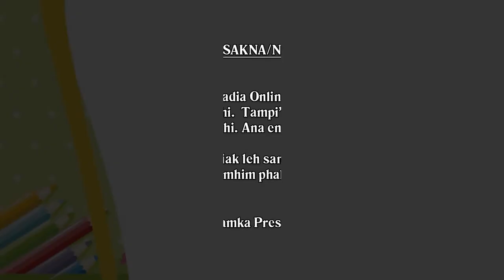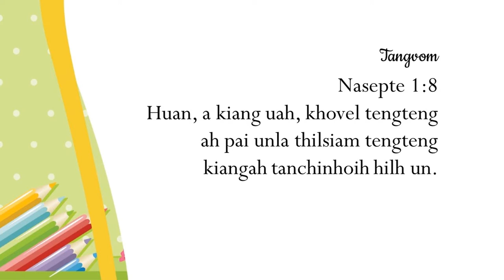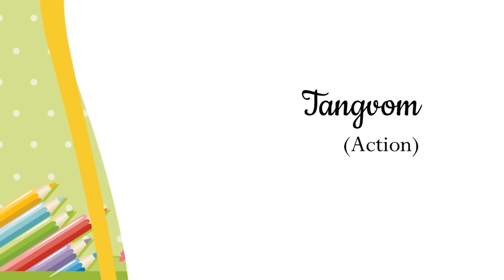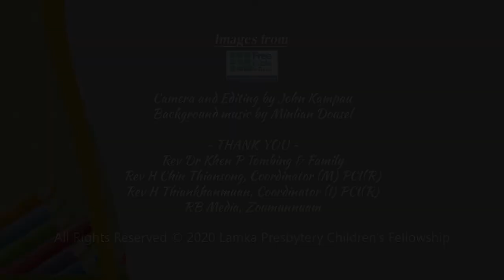Beginner Kum Thumna: 14 - Jesu Van Kahna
LPCF's Online Sunday School
Beginner Kum Thumna
14 - Jesu Van Kahna